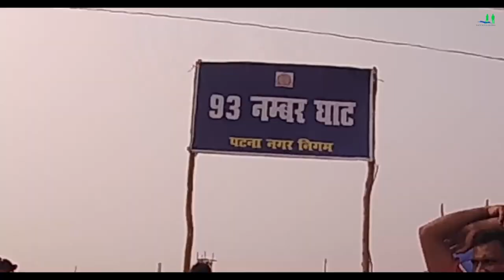छठ महापर्व | Chhath Puja 2021 | celebrated with family at Ganga Ghat in Patna, Bihar, India.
छठ महापर्व | Chhath Puja 2021 | JituAman celebrated with family at Ganga Ghat in Patna, Bihar, India.
छठ महापर्व | छठ पूजा 2021 | जीतू अमन पटना, बिहार, भारत में गंगा घाट पर परिवार के साथ मनाया गया।

Hello friends, in this video I celebrated chhath puja 2021 with family at ganga ghat in patna bihar india.
In this short video, you will know how we biharis celebrate mahaparv chhath.
Who is Chhath Mata and why she is worshiped
It is believed that Chhath Devi is the sister of Sun God and in order to please her, considering the importance of sun and water among the important components of life, worshiping Lord Sun as a witness and thanking her mother Ganga-Yamuna or any other It is also worshiped on the banks of the holy river or Pokhar (pond).

नमस्कार दोस्तों, इस वीडियो में मैंने पटना बिहार भारत के गंगा घाट पर परिवार के साथ छठ पूजा 2021 मनाई।
इस छोटे से वीडियो में आप जानेंगे कि कैसे हम बिहारी महापर्व छठ मनाते हैं।

छठ माता कौन है और क्यों होती है इनकी पूजा?
ऐसा माना जाता है कि छठ देवी सूर्य देव की बहन हैं और उन्हें प्रसन्न करने के लिए जीवन के महत्वपूर्ण घटकों में सूर्य और जल के महत्व को समझते हुए, साक्षी के रूप में भगवान सूर्य की पूजा करते हैं और अपनी मां गंगा-यमुना या किसी अन्य को धन्यवाद देते हैं। पवित्र नदी या पोखर (तालाब) के तट पर भी पूजा की जाती है।
आइए आनंद लें ।-);

                             Blog Video on Chhath Mahaparv 2021.

DhananjaySinha (If you want to use it as a hashtag, then use it).,

👉छठ महापर्व 2021 पर ब्लॉग वीडियो।

"I, Dhananjay Sinha from (Bharat) India.

नमस्ते दुनिया!!
मैं, भारत से धनंजय सिन्हा।

Statement END.